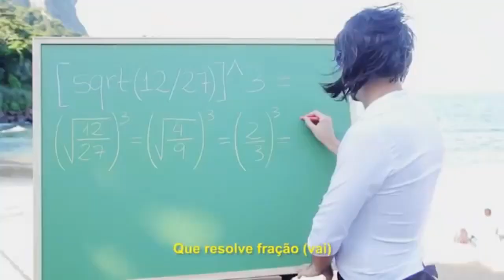Vídeos engraçados de matemática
Já parou para procurar vídeos engraçados de matemática na internet? Confira nesse vídeo os melhores que temos no youtube!!! Não deixe de comentar caso você conheça mais algum vídeo engraçado sobre matemática!

Este é canal do Educanvas. Toda semana nós temos vídeos novos sobre educação, ensino e aprendizagem.
Para poder ficar por dentro de tudo pode nos acompanhar aqui e também nos nossas canais do Whatsapp e Telegram: